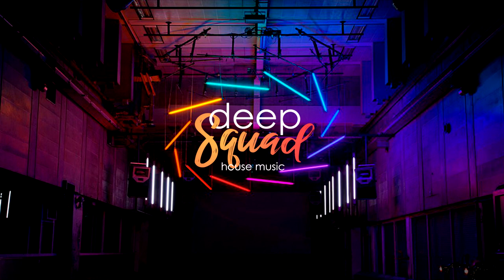Dua Lipa Be The One Roman Tkachoff Remix